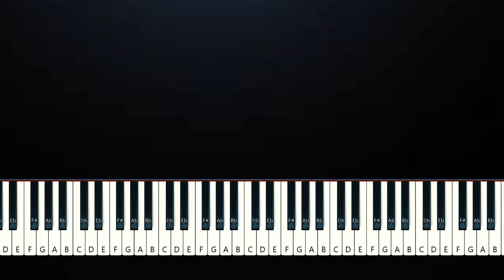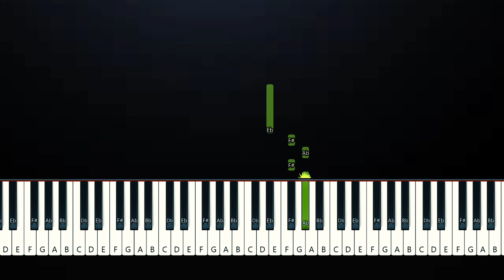Alexander Stewart - I Wish You Cheated (Piano Tutorial)